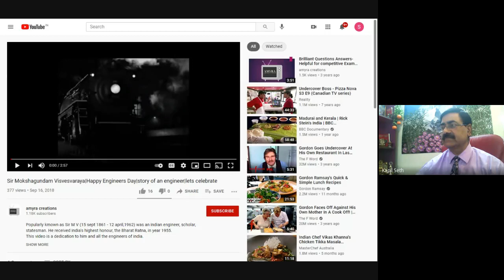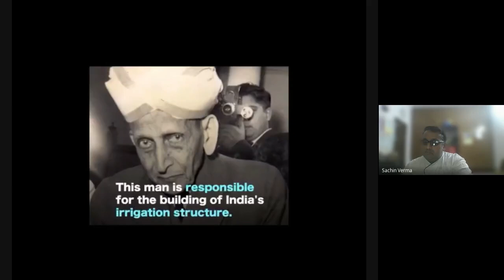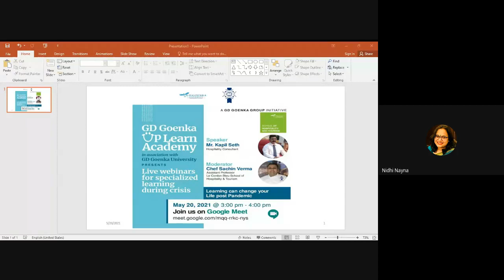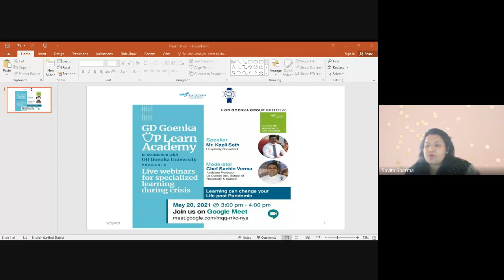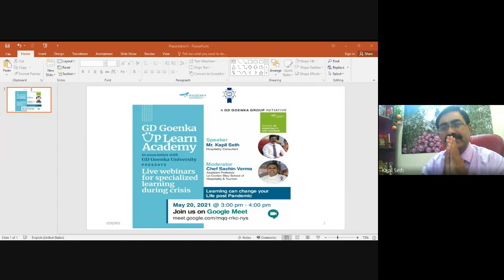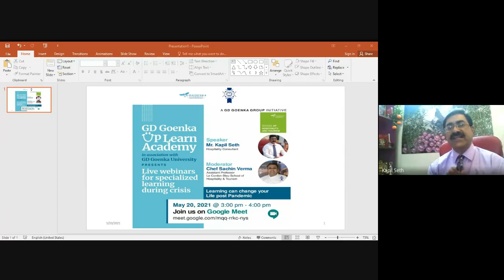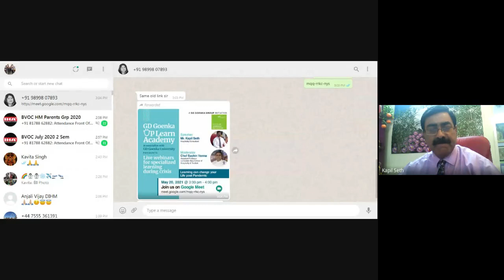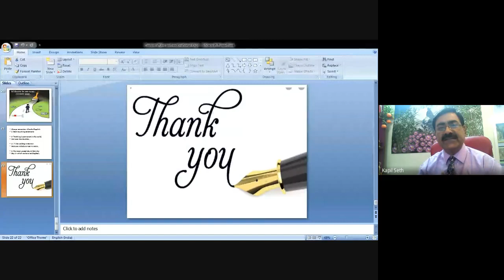Learning can change your Life post-Pandemic By. Mr Kapil Seth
GD Goenka UP learn academy in association with GD Goenka University presents Live Webinars for Specialized Learning during a crisis.  You are invited to attend the Webinar on Learning can change your life post Pandemic by Mr. Kapil Seth,